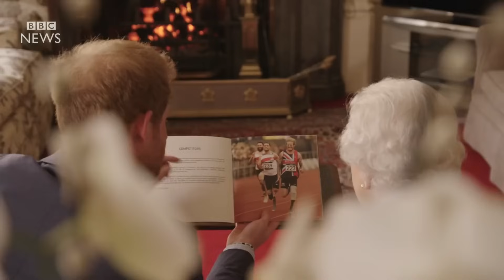Meghan Markle's Name Mysteriously Vanishes From Invictus Games Program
Is Meghan Markle taking a backseat in Prince Harry's projects? Here's why she was dropped from the official schedule for the 2023 Invictus Games.